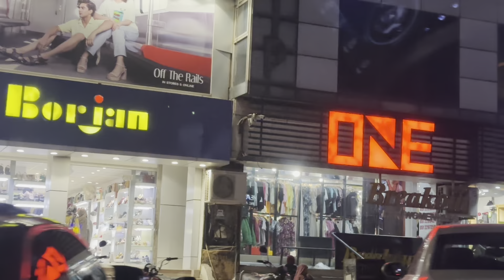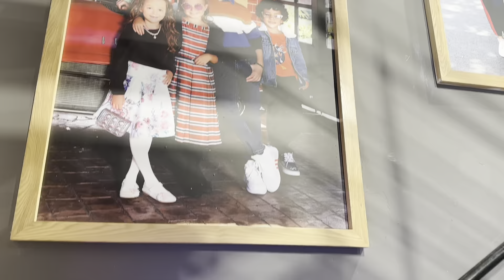IBBI AUR SAAD KI EID KI SHOPPING 🛍️ @Mama Galore